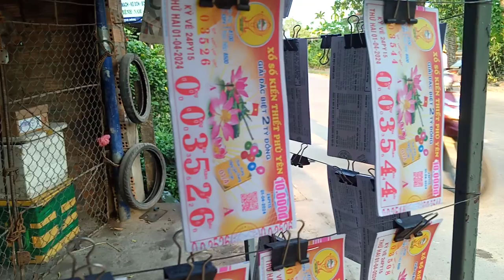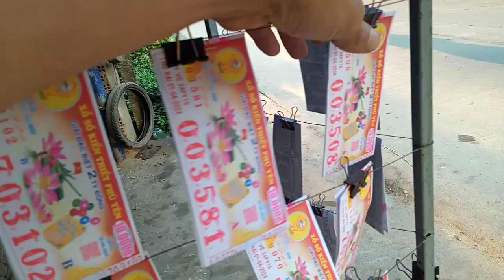Bán Vé số Tỉnh Phú Yên , thừa Thiên Huế.1-4